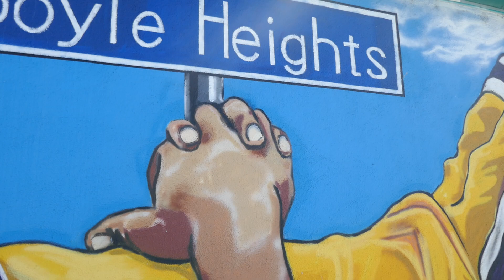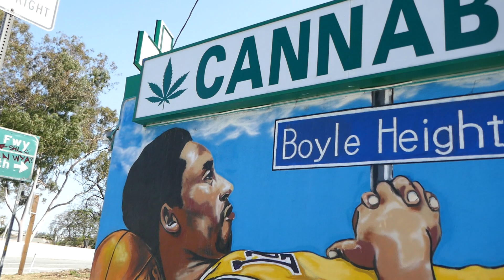Kobe Bryant Lakers Street Art Mural Boyle Heights Los Angeles California USA June 3, 2023